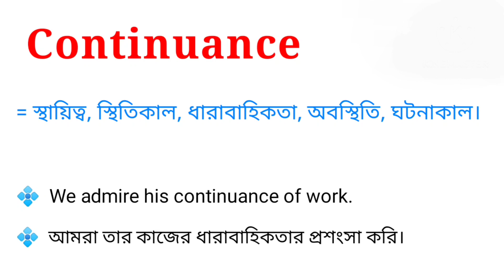Continuance Meaning in Bengali || Continuance শব্দটির বাংলা অর্থ কি | Bengali Meaning Of Continuance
এই ভিডিওতে continuance শব্দটির বাংলা অর্থ নিয়ে আলোচনা করা হয়েছে। আশা করি ভিডিওটি তোমাদের উপকারে আসবে।

continuance শব্দের বাংলা অর্থ কি?